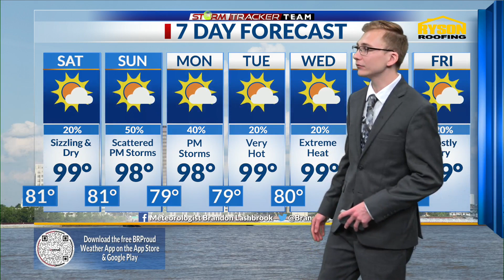StormTracker Saturday Weathercast (July 15, 2023)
Meteorologist Brandon Lashbrook has your Saturday forecast